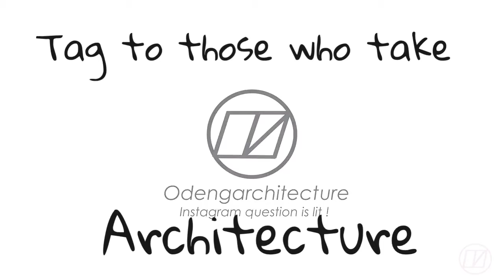OM - Symmetry as Life Principle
I find out that there is something nice about this designing our life using the design principle. Let's talk about AXIS . Why axis helps our life maybe this is the video you looking for!